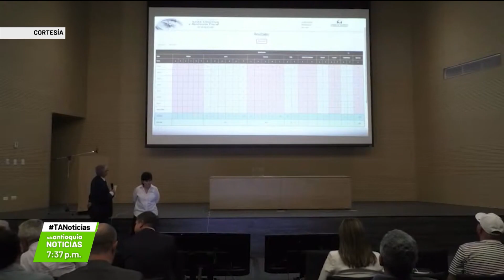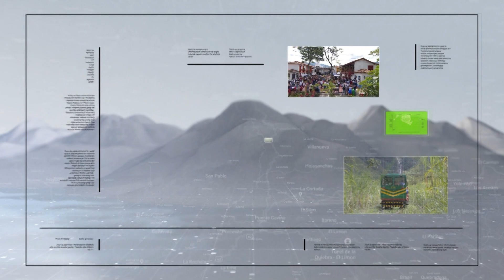Nueva junta directiva en la Cámara de Comercio - Teleantioquia Noticias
La Cámara de Comercio de Medellín para Antioquia eligió las empresas que ocupan, desde ahora, los ocho puestos de su junta directiva, tras las diferentes polémicas que se dieron en el proceso de elecciones, en el que hubo hasta amenazas a uno de los aspirantes.